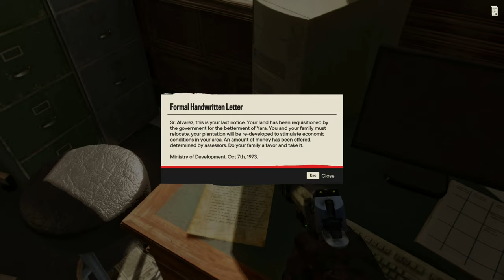Far Cry 6 Silent Gameplay No Commentary Part 58